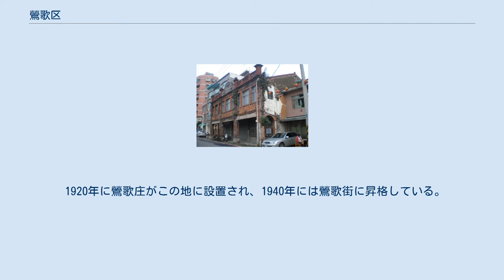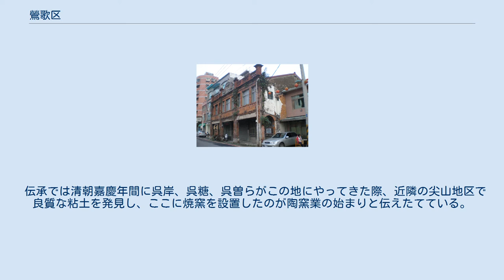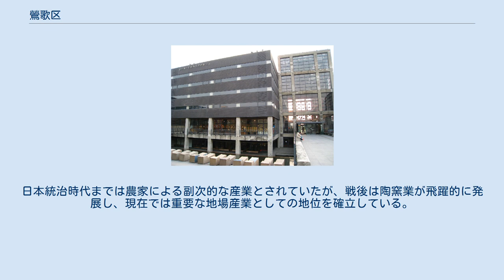鶯歌区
新北市立鶯歌陶磁博物館 鶯歌汪洋居 鶯歌区（インゴー/おうか-く）は台湾新北市の市轄区。
 鶯歌区は新北市西端に位置し、東は樹林区と、西は桃園市八徳区、桃園区と、西南は桃園市大渓区と、東南は三峡区と、東は樹林区と、北は桃園市亀山区とそれぞれ接している。
 1684年に客家人による入植が開始された。
『桃園庁志』によれば1685年に泉州の陳瑜が南部より入植したとある。
 1920年に鶯歌庄がこの地に設置され、1940年には鶯歌街に昇格している。
1945年以降は鶯歌鎮に改称された。
2010年12月25日には台北県が新北市に改編されたことに伴い鶯歌区と改編され現在に至っている。
 地名は鶯歌の北側の山に鸚鵡の形の巨岩があり、それにより鸚哥石と呼ばれていたものが、鷹哥石、鶯哥、鶯歌と転化したといわれている。
伝説ではこの巨石は瘴気を吐き人を食したと言われ、 その害を取り除くべく鄭成功が爆破したと伝えられる。
 区長 清朝から日本統治時代にかけては農業が産業の中心であったが、現在は陶窯業が産業の中心となっている。
 伝承では清朝嘉慶年間に呉岸、呉糖、呉曽らがこの地にやってきた際、近隣の尖山地区で良質な粘土を発見し、ここに焼窯を設置したのが陶窯業の始まりと伝えたてている。
日本統治時代までは農家による副次的な産業とされていたが、戦後は陶窯業が飛躍的に発展し、現在では重要な地場産業としての地位を確立している。